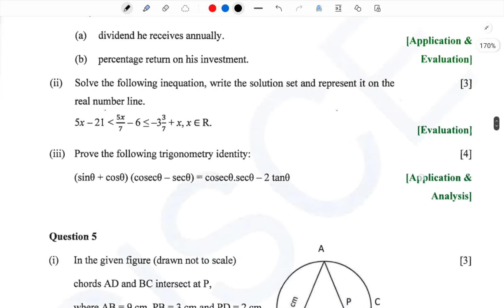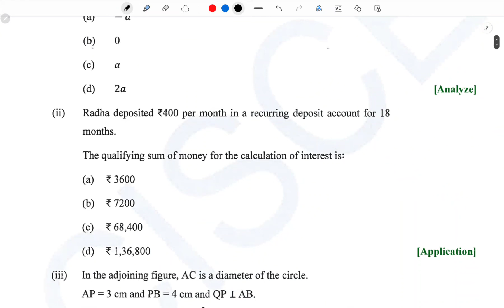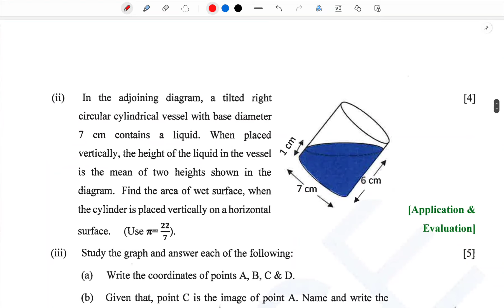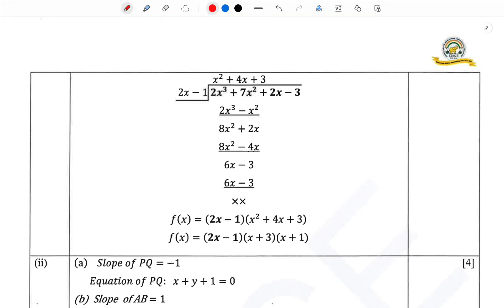ICSE Class 10 2025 Maths Specimen Question Paper | ICSE Class 10 Board Exam 2025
icse class 10, icse class 10 preparation tips, how to score 90% in class 10, icse latest update, icse news, icse class 10 preparation tips, sir tarun rupani icse class 10, problem beater icse class 10 maths, Selina consice maths, icse class 10 maths, icse maths